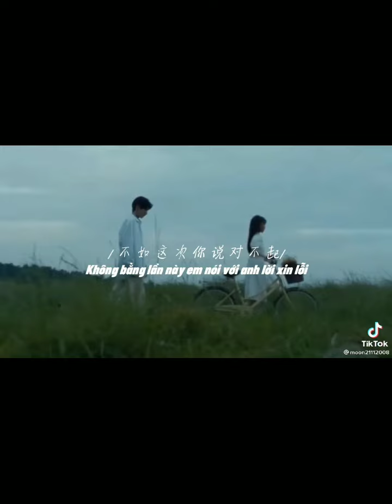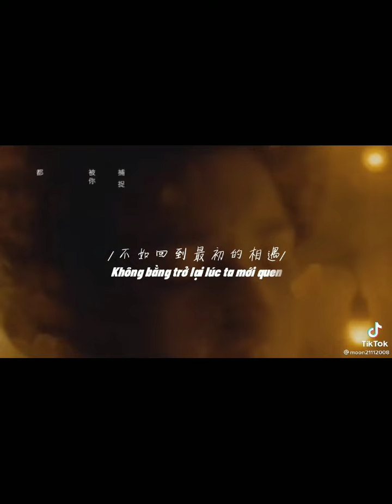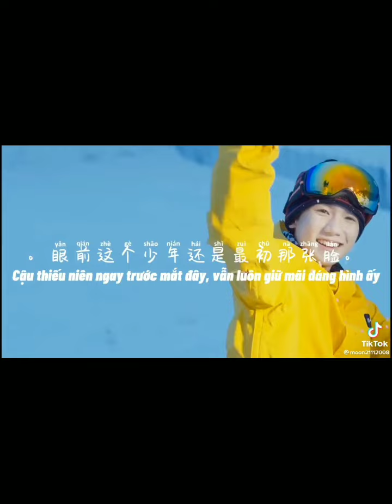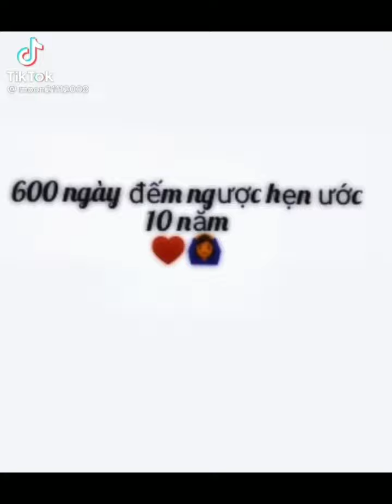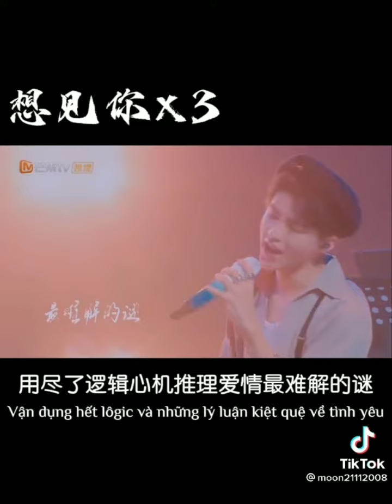tik tok TFBOYS